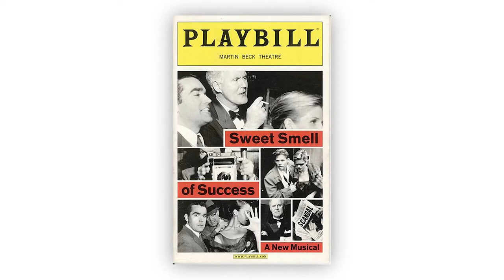Lighting "MJ, the Musical" | THEATER: All the Moving Parts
In this episode of “THEATER: All the Moving Parts,” host Patrick Pacheco welcomes master lighting designer and 6-time Tony Award winner Natasha Katz. For the
 2022 Tony Nominations, she received a nomination for Lighting Design for a Musical for "MJ, the Musical", which received 10 nominations. In this clip, she talks about how she designed the lighting for the Michael Jackson character in "MJ, the Musical".

THMP04008_FS1